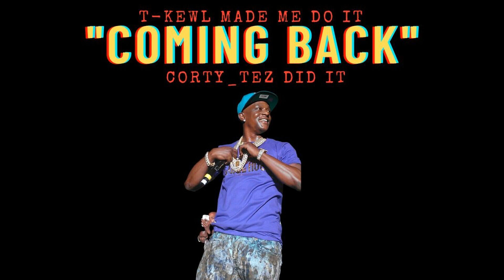Free Dark Type Beat "Coming Back" (T-Kewl Made Me Do IT x Corty_Tez)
!!! USAGE !!!

Absolutely Any Use of my beats "Including leased beats" REQUIRE CREDIT IN THE TITLE (Prod. by Tkewl ). There are NO Exceptions. Any Social Media use of my Beats require credit to me In the caption @tkewl1 @Corty_Tez

The [FREE] version of this beat is available for subscribers for non-profit, evaluation purposes only. This means YouTube or Soundcloud us